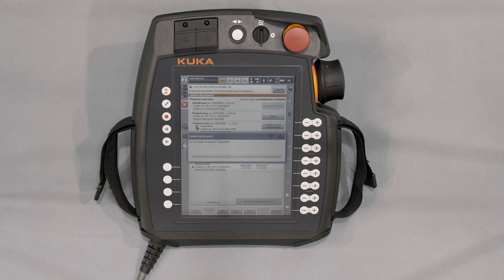Install technology – KUKA TUTORIAL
In this tutorial we will install a technology from the SmartPad.